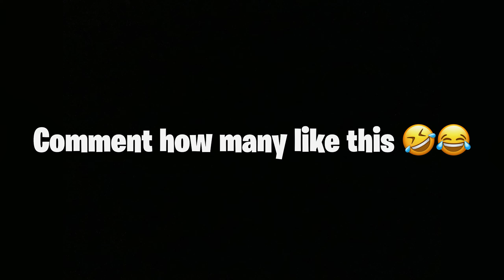GUYS GOLDEN ANGELIC IS HERE 😆🤩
MY GAMING DEVICES :
    Ryzen 5
    16 gb RAM
     4 gb 1650 graphics
     60 hz display.